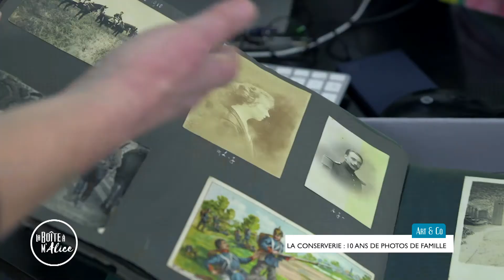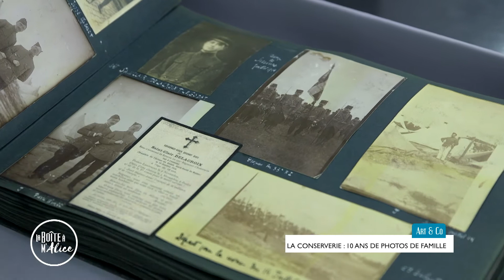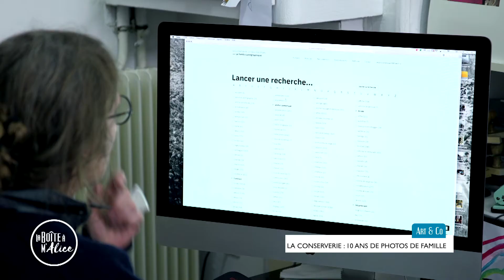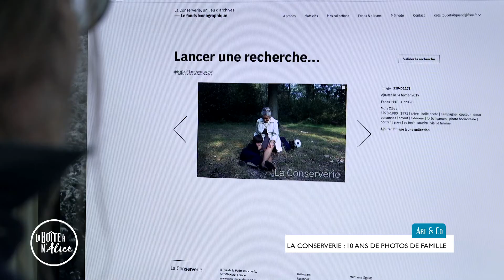Entretien - Anne Delrez (La conserverie - Metz)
Entretien avec Anne Delrez à l'occasion des 10 ans de La Conserverie un lieu d'archives (Metz).

Images : Jean-François Ambroise
Montage : Alicia Hiblot

© viàMoselleTV - Janvier 2021